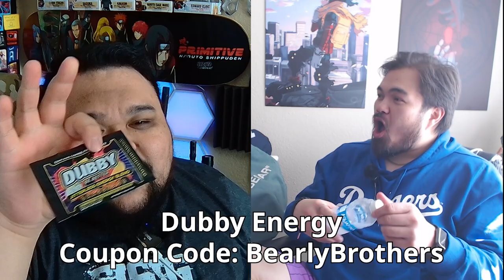Ask Us Anything! | Bearly Brothers Podcast Ep.7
Ratu and Cisco go to Instagram to answer your questions in the episode of the Bearly Brothers Podcast!

🔥👉 Good Stuff Here! 😘